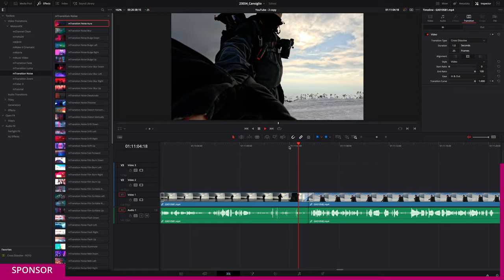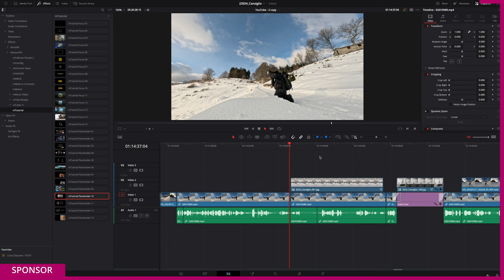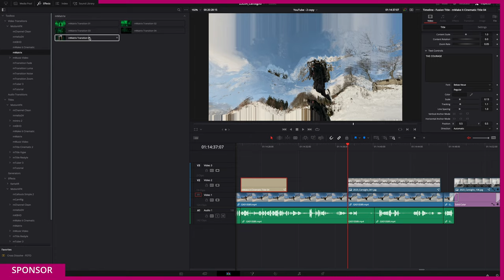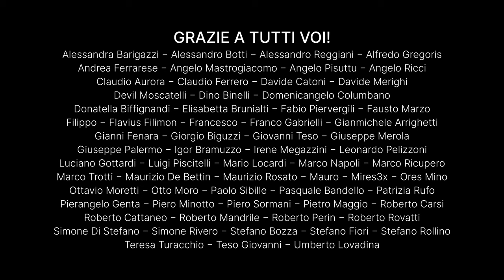Fotografia sulla Neve Incredibile ❄️ Ecco cosa ho fatto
Un'esperienza fotografica unica nel suggestivo Bosco del Cansiglio durante l'inverno: dalla ricerca della giusta luce alle sfide delle ombre, passando per l'uso creativo della neve, esplora le tecniche e le strategie per catturare la bellezza selvaggia della natura invernale. Un'avventura tra le montagne che ti lascerà senza parole.

Questo video è privo di interruzioni pubblicitarie grazie alla sponsorizzazione di MotionVFX. Per scoprire i loro plugin clicca qui

Attacco rapido PeakDesign Capture V3